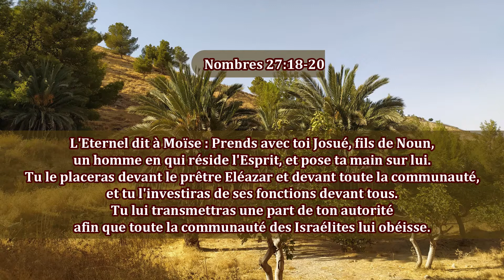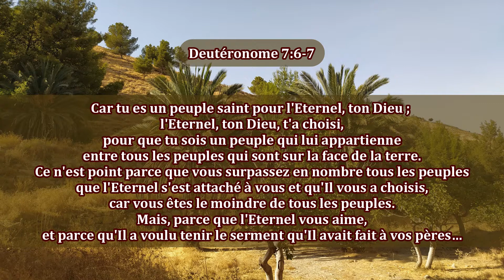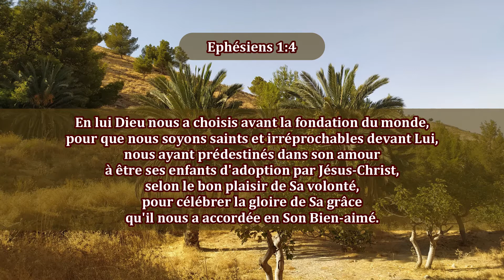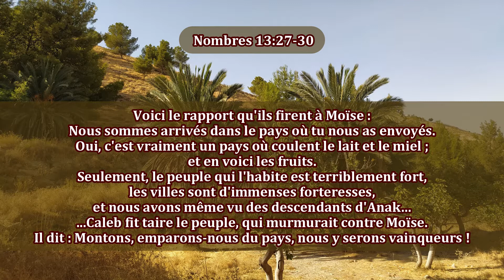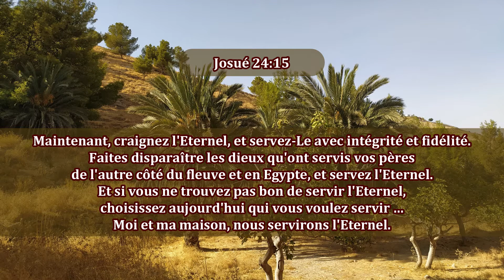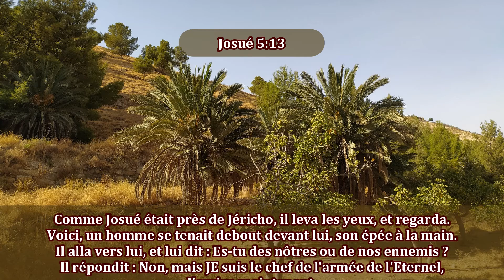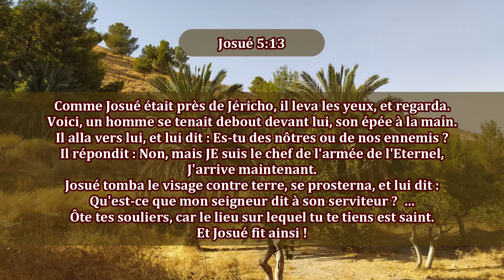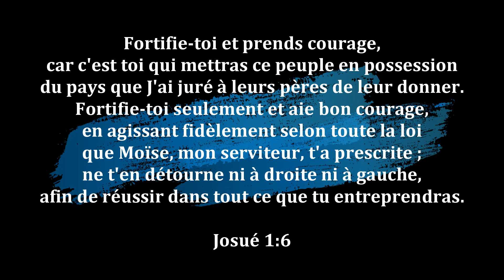113-Josué choisi de Dieu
Josué, comme disciple de Moïse, et selon le choix divin, devient le leader d’Israël et le conquérant du pays. Il y a beaucoup à apprendre de ce héros biblique. Josué est le type de Christ comme Celui qui prend possession du Royaume, et nous invite à saisir notre héritage.